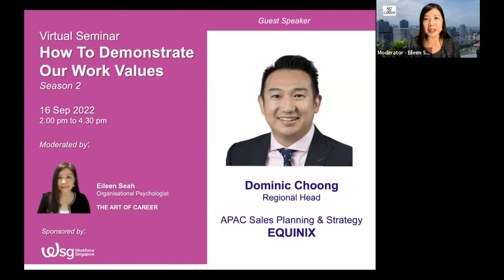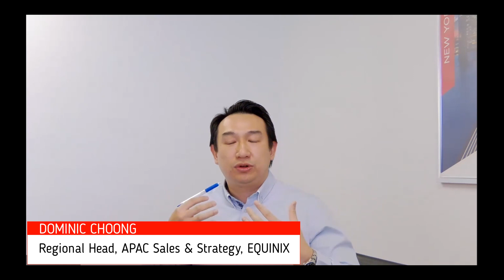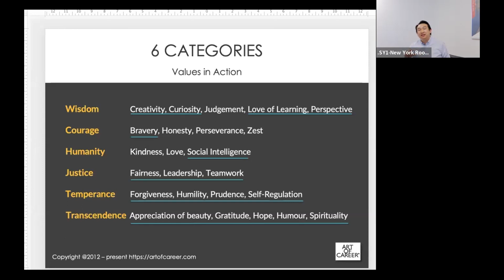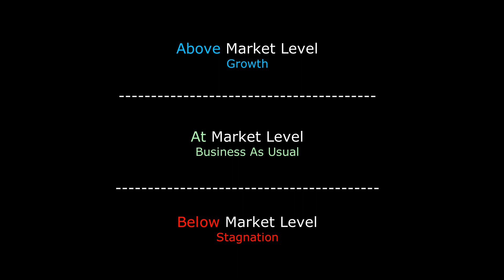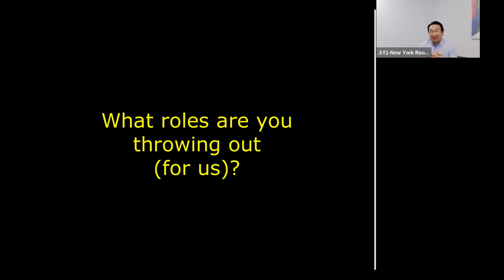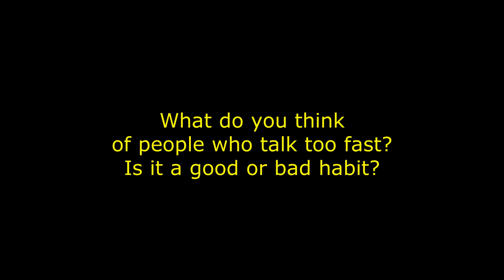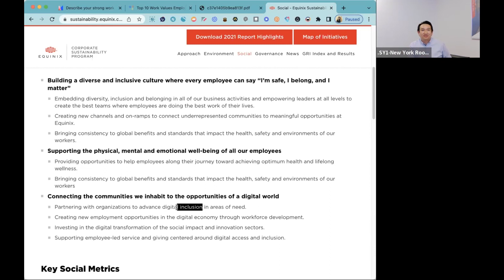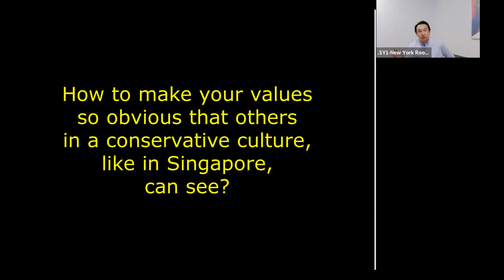DOMINIC CHOONG on How To Demonstrate Our Work Values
Dominic is the Regional Head at EQUINIX with a Sales Planning & Strategy remit for Asia Pacific.

In this fireside chat, Dominic shared his views from Sydney Australia where he lives and works at the time of this webinar.

Highlights of his talk include:
02:08  The roles, companies and locations that he's taken on and worked.
09:22  Will opportunities be different had he not migrated to Australia
10:58  How does anyone get selected for overseas roles?
13:30  The values that he looks for in his team.
14:41  How to convince your boss that you can make it work if given an overseas position.
16:18  Is it better to have a team with diverse or common values?
18:17  How do teams with diverse values resolve conflict?
19:38  Question to Eileen (Moderator): What values do companies look for if they are deemed to be at a growth stage?
21:29  Domininic's answer to the values a company at a growth stage look for.
24:59  Individual Contributor vs People Leader
26:26  What roles at Equinix are you throwing out for us?
30:48  Are there values that professionals exhibit that employers deemed as unfavourable?
33:49  What do you think of people who talk too much?
35:48 What are the considerations used in your decision making before accepting your 1st overseas role?
36:50  What if the role after the 1st overseas posting which we should plan for, does not exist in the company?
37:48  A peek at the EQUINIX company Website
44:21  How deeply entrenched or demonstrated is DEI, within EQUINIX
46:30  How to make your values so obvious that others in a conservative culture, like Singapore, can see?

Thank you Dominic,  we are appreciative of your generous and open sharing!